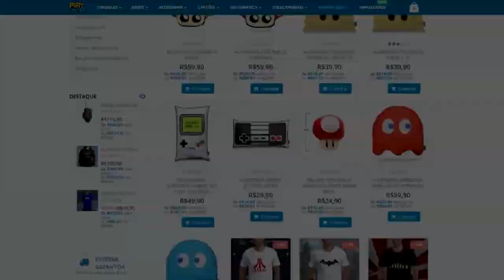CYBERPUNK 2077 E UM OUTROS 2 GRANDES JOGOS FORAM ADIADOS !!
É galera .. pelo que parece o início de 2020 não vai ta com essa bola toda em grandes lançamentos não , bora conferir o vídeo !